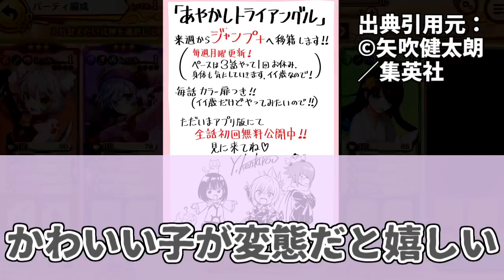あやかしトライアングルに熱いものを覚えたマエストロの反応集【花奏すず】【ダークネス】【ジャンププラス】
4月25日によりジャンププラスにて連載開始

(画像)
七三ゆきのアトリエ

使用音源
「VOICEVOX:四国めたん」
「VOICEVOX:ずんだもん」
VOICEVOX:春日部つむぎ」
「VOICEVOX:雨晴はう」
「VOICEVOX:波音リツ」
「VOICEVOX:玄野武宏」
「VOICEVOX:白上虎太郎」
「VOICEVOX:青山龍星」
「VOICEVOX:冥鳴ひまり」
「VOICEVOX:九州そら」

出典引用元：
©矢吹健太朗／集英社

背景
あやかしランブル